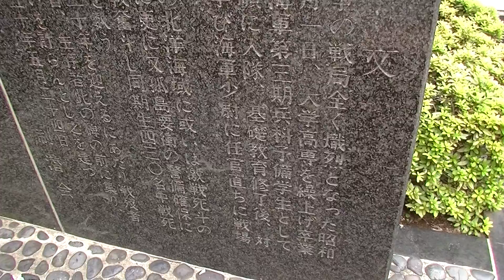海軍第三期兵科予備学生 戦没者慰霊碑「魂/制潜碑」 全龍禅寺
碑文
太平洋戦争の戦局全く熾烈となった昭和十八年十月一日、大学高専を繰上げ卒業と同時に海軍第三期兵科予備学生として武山・旅順に入隊、基礎教育終了後、対潜学校に学び海軍少尉に任官直ちに戦場に赴く狂水氷波の北洋海域に或は激戦死闘の南方洋上に更に又孤島要衝の警備確保にと夫々勇戦奮闘し同期生四三〇名中戦死一〇七名を数う茲に戦後三十年を迎えるにあたり戦没者戦後死亡者、生存者此の碑の前に集まり、魂の語らいを計らんとして之を建つ
2014.9 撮影　東京都新宿区大久保１－１６－１５